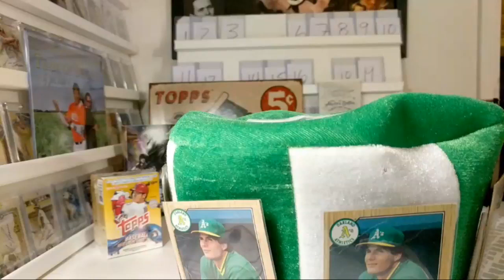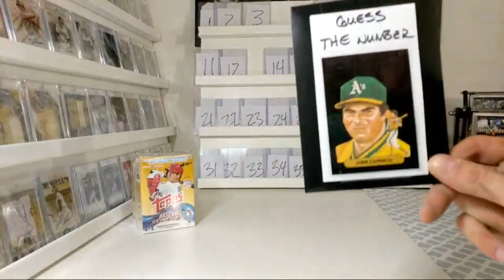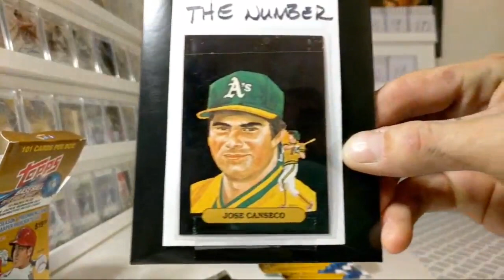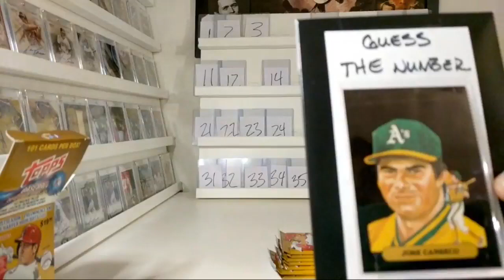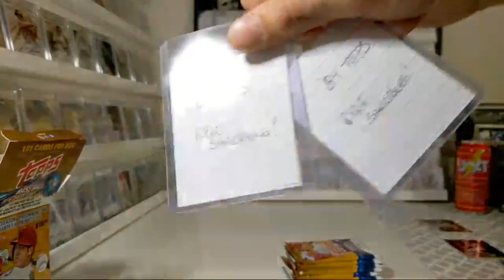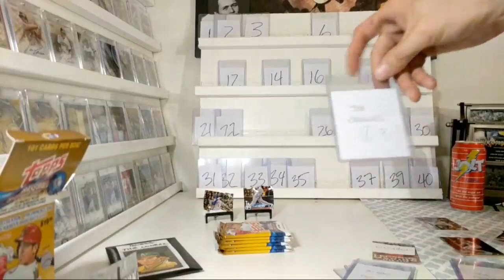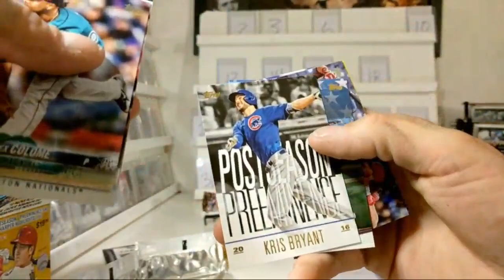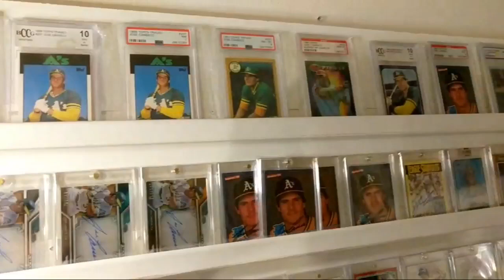BFRG Week #6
Check out the book I wrote!
The Ridiculously Amazing Adventure of Haley Spaghetti

Thanks for the LIKEs and SUBs
Thanks for the RTs and SHAREs

Confidence
Communication
Charisma

Always ask questions
Assume nothing is fact until youve done the research yourself